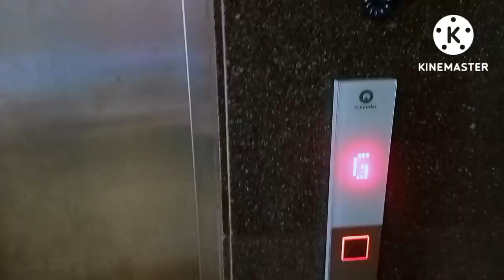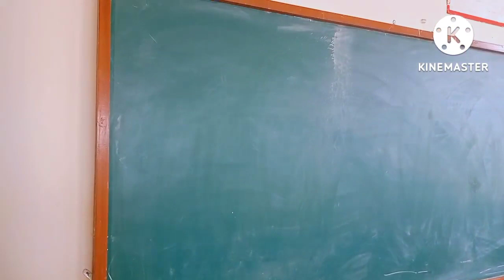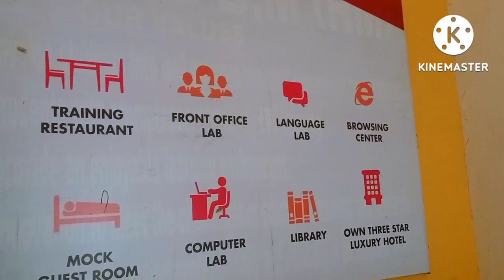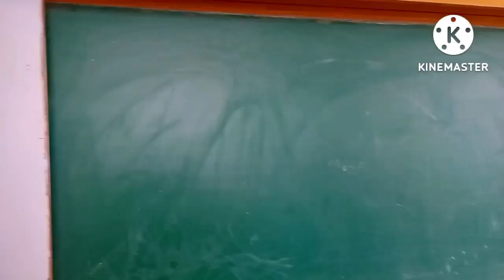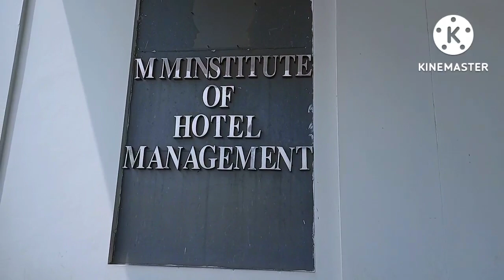Hotel management tour#mmdu University lpuuniversity chitkarauniversity chandigarh University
Hotel management department of mm University mullana
hotel management kaisa hai mmdu University mullana ka
hotel management full cam tour
Bsc cardiovascular technology course details
bsc cardiovascular technology course details in Hindi
bsc cardiovascular technology syllabus
BSC cardiovascular technology eligibility
bsc cardiovascular technology course क्या है?
full details about cardiovascular technology course
mmu University में कैसा dress lgta hai
mmu University b tech cse ka dress kaisa lgta hai
mmu University BCA student interview! placement record! full details 😍
Maharishi markendswar University BCA student! interview
placement record of mmu University of BCA department

Always a best career option
                                         :- kundan Verma
mmdu boys hostel में क्या क्या सुविधा मिलता है?